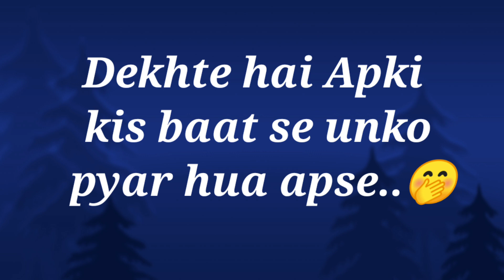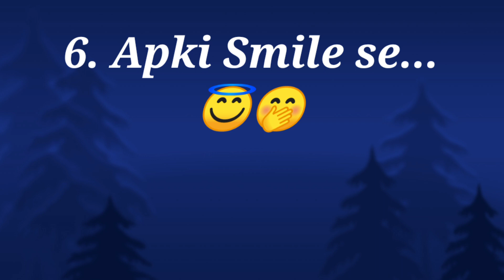love game | love quiz game | choose one number | today love quiz | apki konsi baat se unko pyar hua